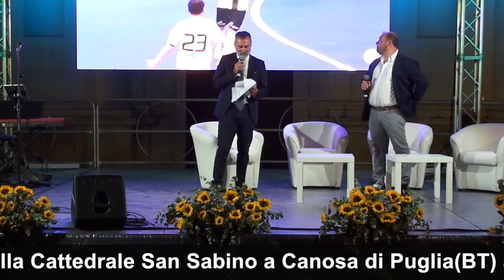Canosa di Puglia, 17.7.2022 - Premio Diomede Speciale Sport 2022 alla Playled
E’ stato il sagrato della Cattedrale San Sabino a Canosa di Puglia(BT) ad ospitare la cerimonia della XXIII Edizione, presentata da Mauro Dal Sogno di Radio Norba, nella serata di domenica 17 luglio 2022, alla presenza delle autorità e del pubblico. Il Premio Diomede Speciale Sport  2022 è stato consegnato alla Playled Canosa, presieduta da Roberto Lamonaca, che al termine della stagione agonistica 2021-22 ha realizzato l’impresa storica conquistando per la prima volta la serie A2. Nella finale play off,  giocata presso Sky Arena di Salsomaggiore Terme e trasmessa  in diretta tv su Sky Sport, ha battuto  lo United Pomezia. Ha concluso al secondo posto il campionato di serie B di calcio a 5 ed ha vinto la coppa disciplina con la squadra Under 17.